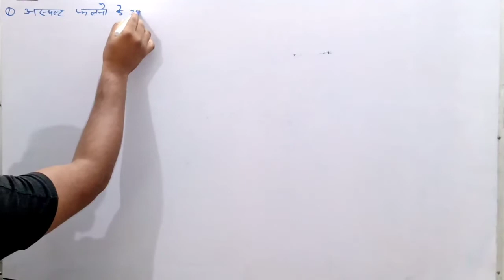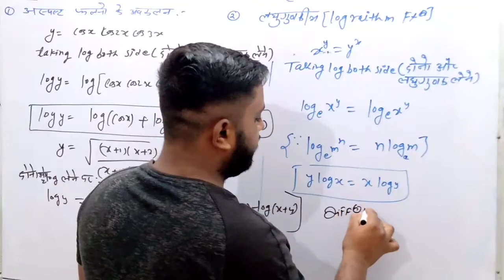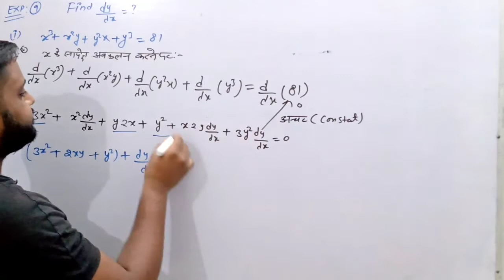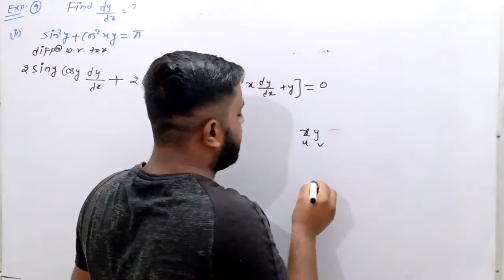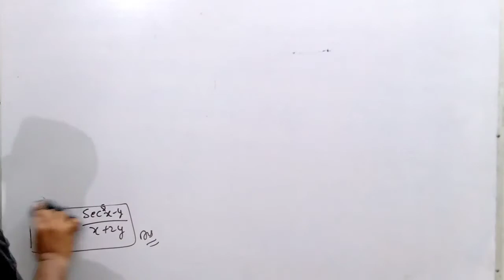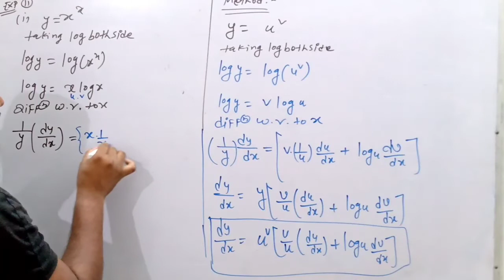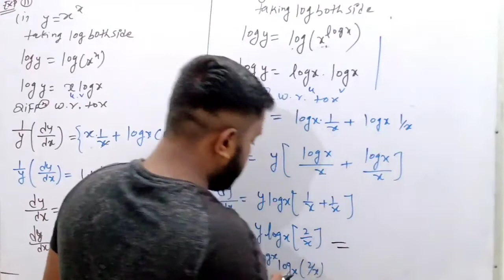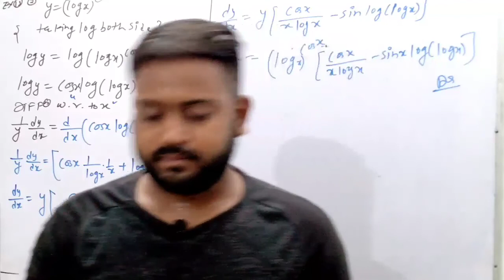CH-7 ( EX- 7.3) ||derivative of implicit function and logarithmic differentiation||CLASS 12th